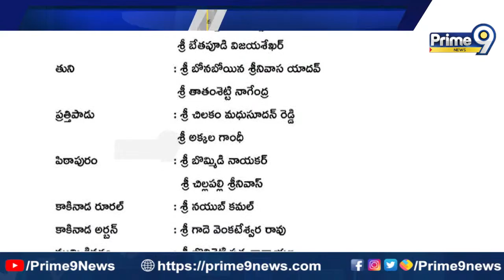వారాహి యాత్ర సందర్బంగా అసెంబ్లీ నియోజకవర్గం వారీగా సమన్వయకర్తల నియామకం | Pawan Kalyan | Prime9 News